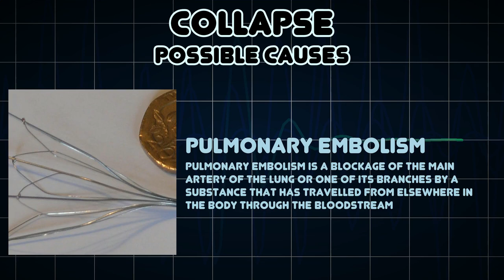Collapse (Medical Symptom)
Possible causes of Collapse (Medical Symptom)

Collapse is a 2009 documentary film directed by Chris Smith